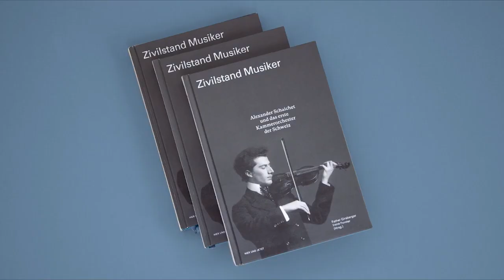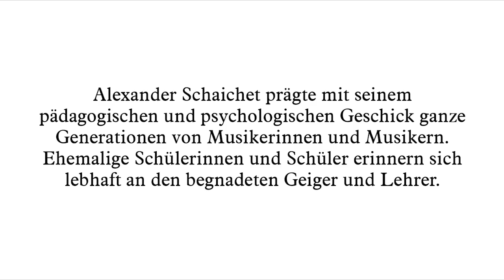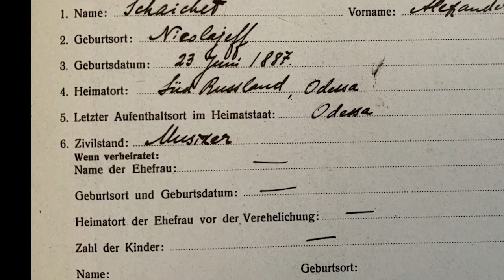Zivilstand Musiker. Alexander Schaichet und das erste Kammerorchester der Schweiz.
gelesen von Graziella Rossi & Helmut Vogel